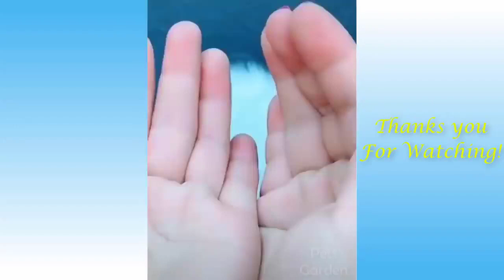FUNNY ANIMALS VIDEOS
AMAZON

                        AMAZON LINKS
CAMMHD-Videorecorder, 1080p Full HD 2,0-Zoll-Bildschirmkamera, wasserdichte Körperkamera
Panasonic HC-VXF11EG-K 4K Camcorder
Videokamera 4K Neueste Autofokus Video Camcorder 48MP 60FPS 30X Digitalzoom-Camcorder
AKASO Action cam 4K/60fps /Action Kamera 20MP WiFi mit Touchscreen
Flycam Galaxy Dual Arm & Steadycam Weste mit redking Videokamerastabilisator Professionelles Stabilisierungssystem bietet Komfort & Entlastung (FLCM- GLXY-RK)
Panasonic HC-V180EG-K Full HD Camcorder (1/5, 8 Zoll Sensor, Full HD, 50x optischer Zoom,
Videokamera 4K 56MP Camcorder WiFi IR Nachtsicht Videokamera 18X Digitalzoom
Camcorder 4K Videokamera 48MP 60FPS WiFi Camcorder 18X Digital Zoom mit IR Night Version Vlogging Kamera
4K Camcorder Handsfree Videokamera ORDRO EP7 Camcorder 4K 30fps UHD FPV Vlog Kamera
Echo Studio – Smarter High Fidelity-Lautsprecher mit 3D-Audio und Alexa
Der neue Kindle Paperwhite (8 GB) – Jetzt mit 6,8-Zoll-Display (17,3 cm) und verstellbarer Farbtemperatur – mit Werbung
Blink Mini – eine kompakte, intelligente Plug-in-Überwachungskamera für den Innenbereich mit 1080p HD-Video und Bewegungserfassung, die mit Alexa funktioniert – 1 Kamera
Fire HD 8-Tablet, 8-Zoll-HD-Display, 32 GB, Schwarz, Mit Werbung, für Unterhaltung unterwegs